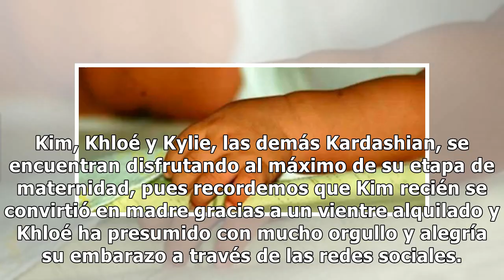Con esta fotografía Kourtney Kardashian le quita a Kim el premio al “mejor trasero”